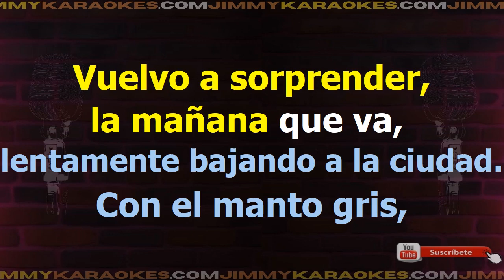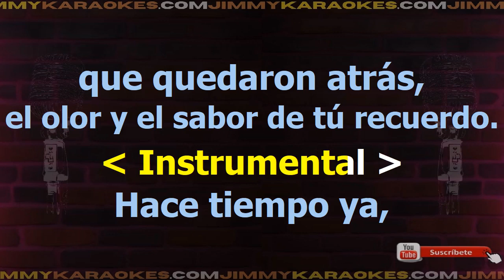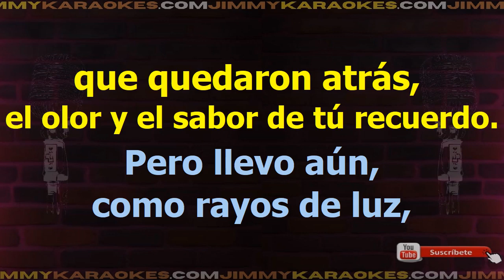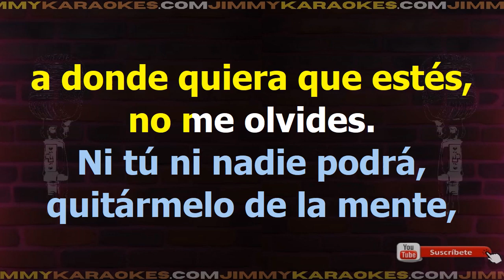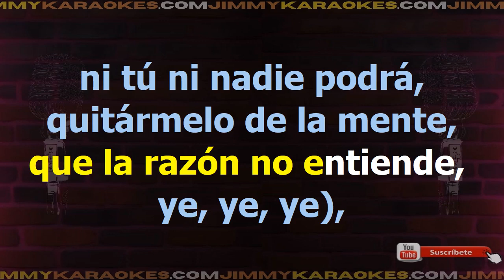Fey Ni Tu Ni Nadie Karaoke